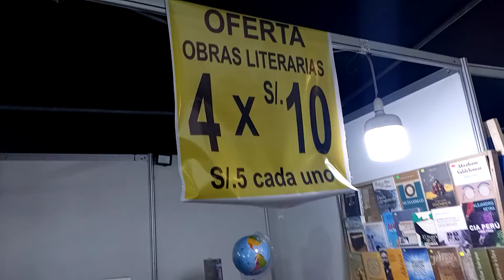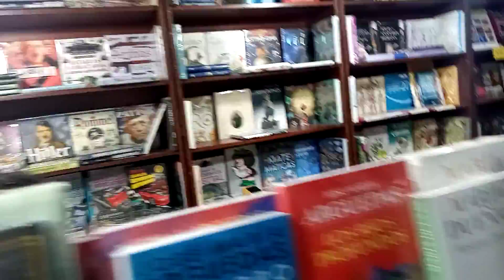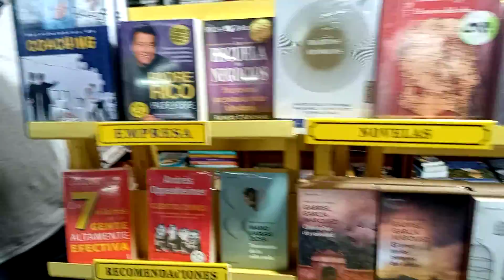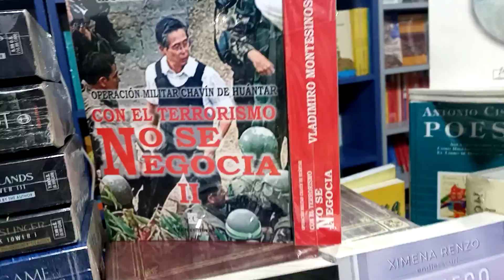CULMINÓ la Feria del Libro en Piura...godos for men.